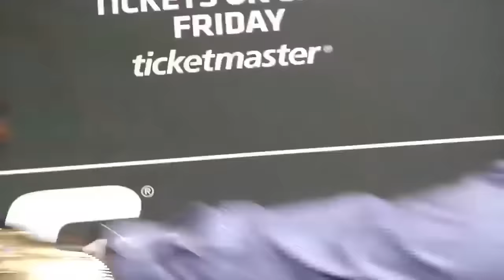Jon Jones Coldest Moments